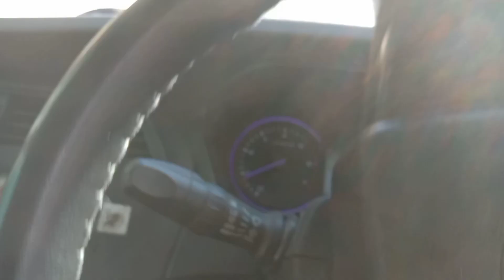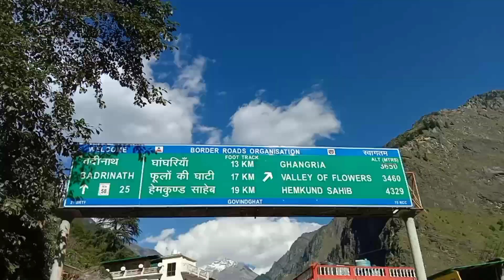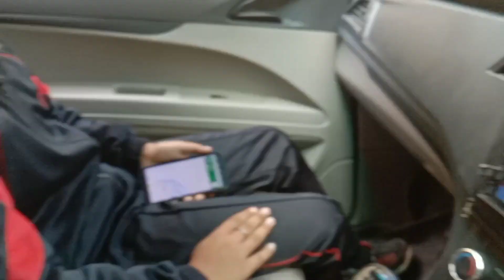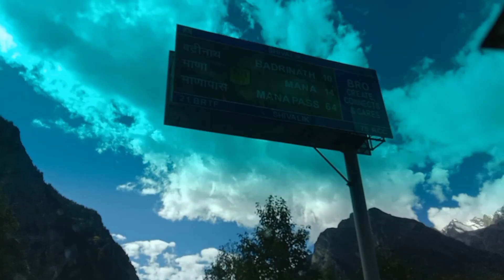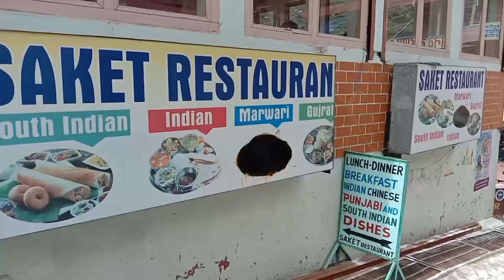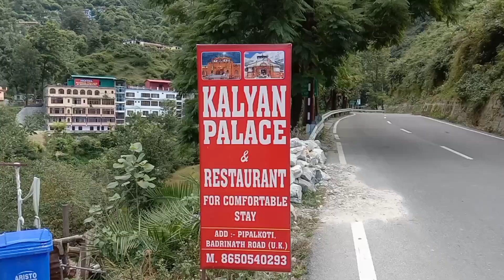Badrinath dham 🙏 Yatra | चारधाम यात्रा में सबसे बड़ा धाम | Kedarnath To Badrinath Via Chopta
Badrinath or Badrinarayana Temple is a Hindu temple dedicated to Vishnu that is situated in the town of Badrinath in Uttarakhand, India. The temple is also one of the 108 Divya Desams dedicated to Vishnu - holy shrines for Vaishnavas - who is worshipped as Badrinath.

🙏अब आपकी बारी

खासकर अपने बच्चों को बताएं
क्योंकि ये बात उन्हें कोई दूसरा व्यक्ति नहीं बताएगा...

         📜😇  दो पक्ष-

कृष्ण पक्ष ,
शुक्ल पक्ष !

         📜😇  तीन ऋण -

देव ऋण ,
पितृ ऋण ,
ऋषि ऋण !

         📜😇   चार युग -

सतयुग ,
त्रेतायुग ,
द्वापरयुग ,
कलियुग !

         📜😇  चार धाम -

द्वारिका ,
बद्रीनाथ ,
जगन्नाथ पुरी ,
रामेश्वरम धाम !

         📜😇   चारपीठ -

शारदा पीठ ( द्वारिका )
ज्योतिष पीठ ( जोशीमठ बद्रिधाम )
गोवर्धन पीठ ( जगन्नाथपुरी ) ,
शृंगेरीपीठ !

         📜😇 चार वेद-

ऋग्वेद ,
अथर्वेद ,
यजुर्वेद ,
सामवेद !

         📜😇  चार आश्रम -

ब्रह्मचर्य ,
गृहस्थ ,
वानप्रस्थ ,
संन्यास !

         📜😇 चार अंतःकरण -

मन ,
बुद्धि ,
चित्त ,
अहंकार !

         📜😇  पञ्च गव्य -

गाय का घी ,
दूध ,
दही ,
गोमूत्र ,
गोबर !

         📜😇 पंच तत्त्व -

पृथ्वी ,
जल ,
अग्नि ,
वायु ,
आकाश !

         📜😇  छह दर्शन -

वैशेषिक ,
न्याय ,
सांख्य ,
योग ,
पूर्व मिसांसा ,
दक्षिण मिसांसा !

         📜😇  सप्त ऋषि -

विश्वामित्र ,
जमदाग्नि ,
भरद्वाज ,
गौतम ,
अत्री ,
वशिष्ठ और कश्यप!

         📜😇  सप्त पुरी -

अयोध्या पुरी ,
मथुरा पुरी ,
माया पुरी ( हरिद्वार ) ,
काशी ,
कांची
( शिन कांची - विष्णु कांची ) ,
अवंतिका और
द्वारिका पुरी !

         📜😊  आठ योग -

यम ,
नियम ,
आसन ,
प्राणायाम ,
प्रत्याहार ,
धारणा ,
ध्यान एवं
समािध !

         📜😇   दस दिशाएं -

पूर्व ,
पश्चिम ,
उत्तर ,
दक्षिण ,
ईशान ,
नैऋत्य ,
वायव्य ,
अग्नि
आकाश एवं
पाताल

         📜😇 बारह मास -

चैत्र ,
वैशाख ,
ज्येष्ठ ,
अषाढ ,
श्रावण ,
भाद्रपद ,
अश्विन ,
कार्तिक ,
मार्गशीर्ष ,
पौष ,
माघ ,
फागुन !

         📜😇 पंद्रह तिथियाँ -

प्रतिपदा ,
द्वितीय ,
तृतीय ,
चतुर्थी ,
पंचमी ,
षष्ठी ,
सप्तमी ,
अष्टमी ,
नवमी ,
दशमी ,
एकादशी ,
द्वादशी ,
त्रयोदशी ,
चतुर्दशी ,
पूर्णिमा ,
अमावास्या !

         📜😇 स्मृतियां -

मनु ,
विष्णु ,
अत्री ,
हारीत ,
याज्ञवल्क्य ,
उशना ,
अंगीरा ,
यम ,
आपस्तम्ब ,
सर्वत ,
कात्यायन ,
ब्रहस्पति ,
पराशर ,
व्यास ,
शांख्य ,
लिखित ,
दक्ष ,
शातातप ,
वशिष्ठ !

ऊपर जाने पर एक सवाल ये भी पूँछा जायेगा कि अपनी अँगुलियों के नाम बताओ ।
जवाब:-
अपने हाथ की छोटी उँगली से शुरू करें :-
(1)जल
(2) पथ्वी
(3)आकाश
(4)वायू
(5) अग्नि
ये वो बातें हैं जो बहुत कम लोगों को मालूम होंगी ।

5 जगह हँसना करोड़ो पाप के बराबर है
1. श्मशान में
2. अर्थी के पीछे
3. शौक में
4. मन्दिर में
5. कथा में

सिर्फ 1 बार भेजो बहुत लोग इन पापो से बचेंगे ।।

अकेले हो?
परमात्मा को याद करो ।

परेशान हो?
ग्रँथ पढ़ो ।

उदास हो?
कथाए पढो ।

टेन्शन मे हो?
भगवत गीता पढो ।

फ्री हो?
अच्छी चीजे फोरवार्ड करो
हे परमात्मा हम पर और समस्त प्राणियो पर कृपा करो.

सूचना
हिन्दू ग्रंथ रामायण, गीता, आदि को सुनने,पढ़ने से कैन्सर नहीं होता है बल्कि कैन्सर अगर हो तो वो भी खत्म हो जाता है।

व्रत,उपवास करने से तेज़ बढ़ता है,सर दर्द और बाल गिरने से बचाव होता है ।
आरती के दौरान ताली बजाने से
दिल मजबूत होता है ।

ये मेसेज असुर भेजने से रोकेगा मगर आप ऐसा नही होने दे और मेसेज सब नम्बरो को भेजे ।

श्रीमद भगवत गीता पुराण और रामायण ।
''कैन्सर"
एक खतरनाक बीमारी है...
बहुत से लोग इसको खुद दावत देते हैं ...
बहुत मामूली इलाज करके इस
बीमारी से काफी हद तक बचा जा सकता है ...

अक्सर लोग खाना खाने के बाद "पानी" पी लेते है ...
खाना खाने के बाद "पानी" ख़ून में मौजूद "कैन्सर "का अणु बनाने वाले '''सैल्स'''को '''आक्सीजन''' पैदा करता है...

''हिन्दु ग्रंथो मे बताया गया है कि...

खाने से पहले'पानी 'पीना
अमृत"है...

खाने के बीच मे 'पानी ' पीना शरीर की
''पूजा'' है...

खाना खत्म होने से पहले 'पानी'
''पीना औषधि'' है...

खाने के बाद 'पानी' पीना"
बीमारीयो का घर है...

बेहतर है खाना खत्म होने के कुछ देर बाद 'पानी 'पीये...

ये बात उनको भी बतायें जो आपको "जान"से भी ज्यादा प्यारे है

रोज एक सेब
नो डाक्टर ।

रोज पांच बदाम,
नो कैन्सर ।

रोज एक निबु,
नो पेट बढना ।

रोज एक गिलास दूध,
नो बौना (कद का छोटा)।

रोज 12 गिलास पानी,
नो चेहेरे की समस्या ।

रोज चार काजू,
नो भूख ।

रोज मन्दिर जाओ,
नो टेन्शन ।

रोज कथा सुनो
मन को शान्ति मिलेगी ।।

"चेहरे के लिए ताजा पानी"।

"मन के लिए गीता की बाते"।

"सेहत के लिए योग"।

और खुश रहने के लिए परमात्मा को याद किया करो ।

अच्छी बाते फैलाना पुण्य है.किस्मत मे करोड़ो खुशियाँ लिख दी जाती हैं ।
जीवन के अंतिम दिनो मे इन्सान इक इक पुण्य के लिए तरसेगा ।

जब तक ये मेसेज भेजते रहोगे मुझे और आपको इसका पुण्य मिलता रहेगा...
अच्छा लगा तो मैने भी आपको भेज दिया, आप भी इस पुण्य के भागीदार बने